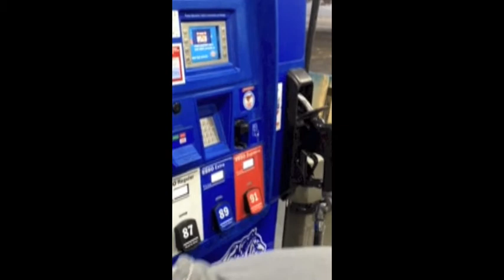Eric's RAK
Hi Everyone! Bayview Glen Day Camp's Head Staff team of 2014 is starting a 'Random Act of Kindness (RAK)' Initiative! To make things a little bit more interesting, we have decided to turn it into a game! As you will see in this video, after completing a random act of kindness, Eric nominates one other Head Staff members to do the same within 24 hours. It is our hope that the 'RAK Nomination' Game will encourage all team members to join the initiative and eventually inspire our Bayview Glen friends and families as well!